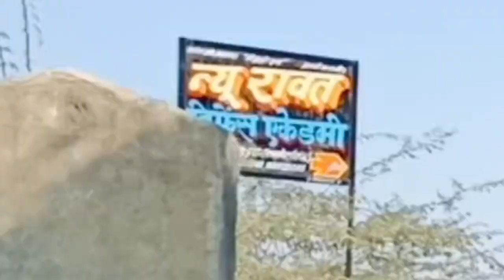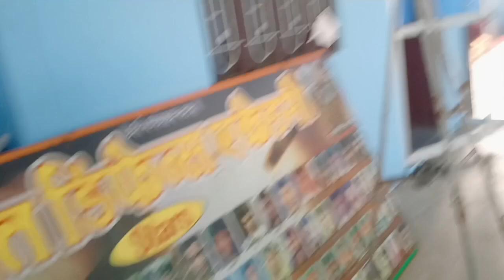मैने भी यही से किया था 😍MY ACADEMY VLOG ❤️ARMY की तैयारी के लिए सबसे BEST 🎯 MEWADI ARMY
MY ARMOURED CENTRE JOURNEY 2022

asc centre south recruitment 2023 form kaise bhare driver
asc centre south recruitment 2023 form kaise bhare fireman
asc centre south recruitment 2023
asc centre south recruitment 2023 form kaise bhare
asc centre south recruitment 2023 admit card
asc centre south recruitment 2023 syllabus
mirc center ahmednagar relation bharti 2023
beg center roorkee relation bharti 2023
beg centre roorkee bharti
beg centre ground, batch,track
mirc centre ahmednagar
mirc centre full details
army relation bharti 2023 today update
army relation bharti 2023 all centres
army relation bharti 2023 exam date
army relation bharti 2023 age limit
army exam news 2023
army exam today update
airforce enrollment latest updates
army exam date 2023 today news live
army pending exam news
air force pending result
agnipath per supreme court ka fesla
agnipath kya hai
agnipath roll back
Delhi high court army pending exam news